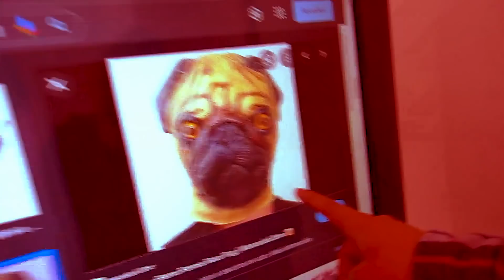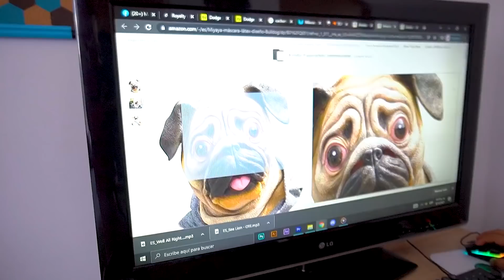¡MI PERRITO HA SIDO SECUESTRADO POR UNA PERSONA MISTERIOSA!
Hola familia de parceritos y parceritas  mi perrito simur ha sido secuestrado por un hombre misterioso ¡¡¡Necesito de su AYUDA!!!